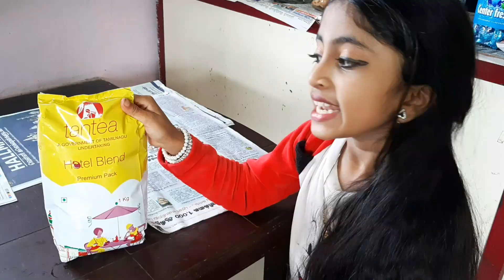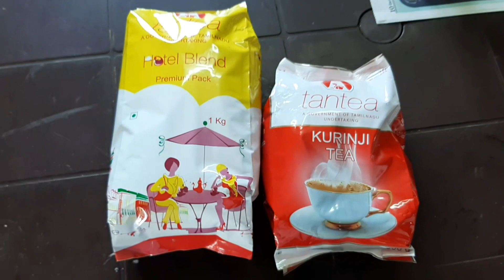The rain cheated naduvattam journy stopped in the middle _ RICHUS DIARY _ Rizaroshna _ vlog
The rain cheated naduvattam journey stopped in the middle  _ RICHUS DIARY _ Rizaroshna
gudalur to ooty

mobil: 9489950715